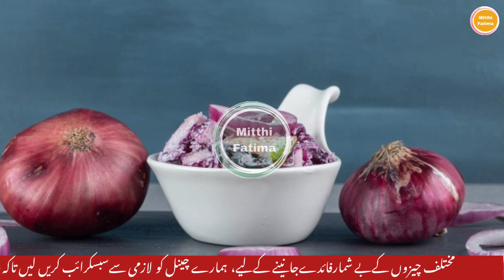Gala Kharab Ka Fori Ilaj | Gala Kharab ka desi Ilaj | Gala Kharab ka ilaj Without Medicine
Gala Kharab Hone Ka Fori Ilaj | Gala Kharab ka desi Ilaj | Gala Kharab ka ilaj Without Medicine
 Introduction (100 words)
Throat infections are a widespread health concern, often characterized by inflammation, discomfort, and pain in the throat. These infections can be caused by a variety of factors, and understanding their underlying causes is crucial for proper diagnosis and treatment. In this video, we'll discuss the types, symptoms, causes, treatments, and prevention of throat infections.

II. Types of Throat Infections

Throat infections can be broadly categorized into two types: viral and bacterial. Viral infections, such as the common cold and flu, are the most common culprits. They often resolve on their own with rest and home remedies. Bacterial infections, on the other hand, are caused by specific bacteria strains like Streptococcus. They can be more severe and may require antibiotics for treatment. Additionally, there are non-infectious throat conditions like allergic or irritant-induced pharyngitis.

III. Symptoms of Throat Infections

Recognizing the symptoms of a throat infection is vital for prompt treatment. Common symptoms include sore throat, difficulty swallowing, redness, and irritation. You may also experience swollen tonsils, coughing, a hoarse voice, and in some cases, fever. The severity of these symptoms can vary, and they may be accompanied by other cold or flu-like symptoms.

VIII. When to Seek Medical Attention (100 words)

While many throat infections can be managed at home, there are situations where it's essential to seek medical attention promptly. If you have severe or persistent symptoms, high fever, difficulty breathing, or if you suspect a bacterial infection, it's crucial to consult a healthcare professional. Prompt treatment can prevent complications and ensure a speedy recovery.
Note: Consult with Your Doctor Before Use.
Keep medicines out of reach of children at all times.
Put medicines up and away and out of children's reach and sight. Children are curious and put all sorts of things in their mouths. Even if you turn your back for less than a minute, they can quickly get into things that could hurt them.
We are constantly working hard on making the (Mitthi Fatima) better and more healthy tips for you. We need your constant support to get going. We would love to hear from you.
Use Medicine with must consult the Doctor.
don't use Medicine without the consult of the Doctor.
I declare that all slideshows belong to me. Photos & videos are all created by my own source not taken from Google Image. All images and videos were fairly used during the making of this video for maintaining your healthy life but remember this use all medicine by consult of the doctor this channel ( Mitthi Fatima) just provides unique tips and information about your health and beauty tips.  We do not mean to victimize anybody emotionally. Thanks, youtube provides a platform for sharing the best information with each other worldwide.
I am neither a Doctor nor a Specialist, I am simply an adviser and consultant. I just present the Medical information and beauty tips in my own way in my own style.
Please Note and Remember again: Consult with Your Doctor Before Use.
---Mitthi Fatima Tv---